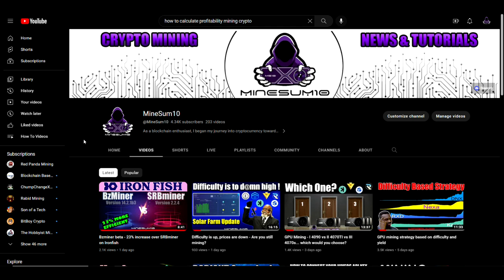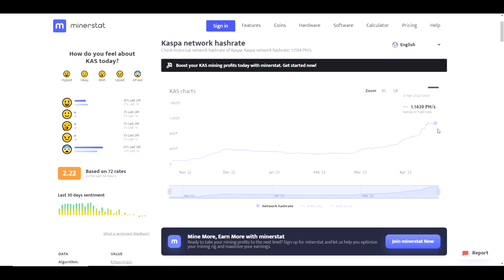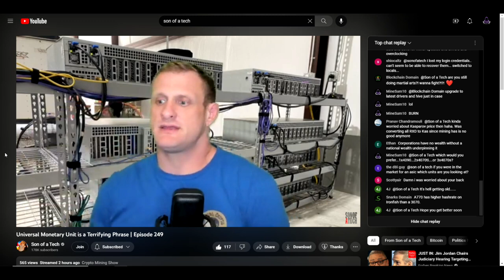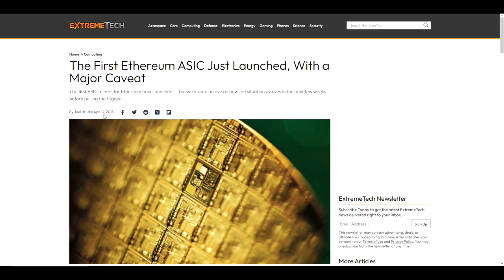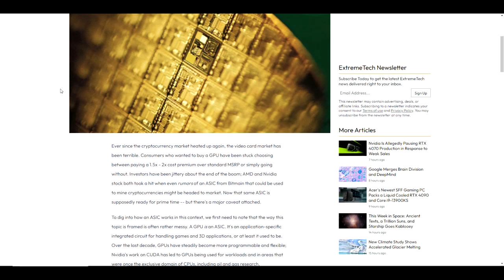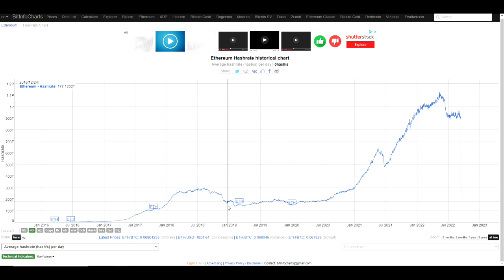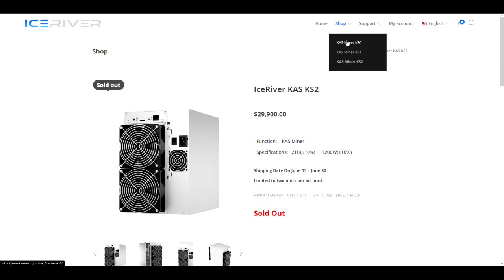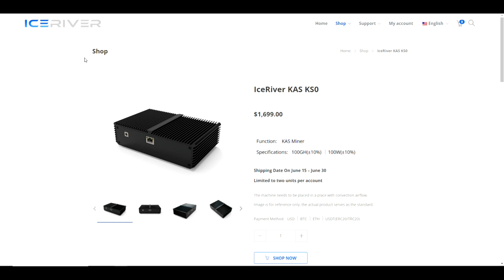Kaspa ASIC is real, ICERIVER KS2 - How will this affect KASPA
I compare Ethereum's history to Kaspa to get a better understanding of the relationship to the announcement of an ASIC on a network.

Solar DC Isolator Switch
Solar Cable/Wire
Solar MC4 Connectors
C14 to C13 Power Cord, Red, 10A, 250V, 18/3 SJT, 5 Foot
AMD Ryzen 9 7900X + GIGABYTE B650M AORUS ELITE AX Motherboard